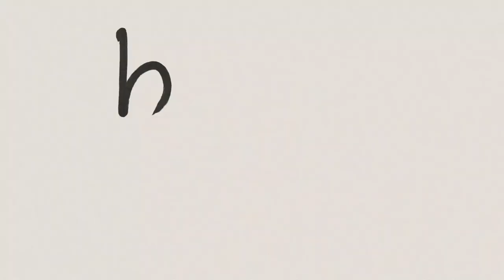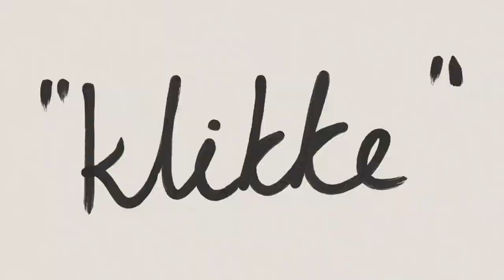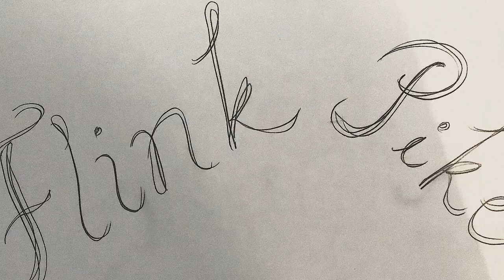Hilde Halseth I Flink pike I Offisiell musikkvideo